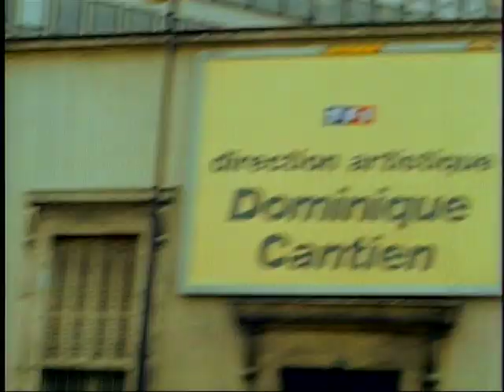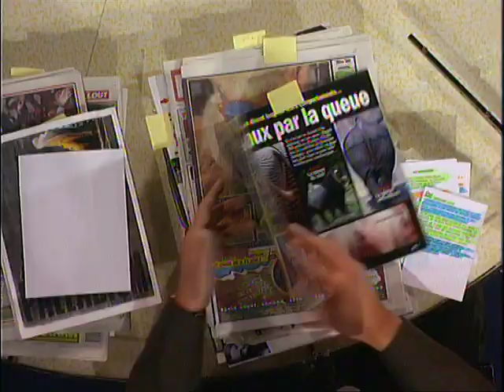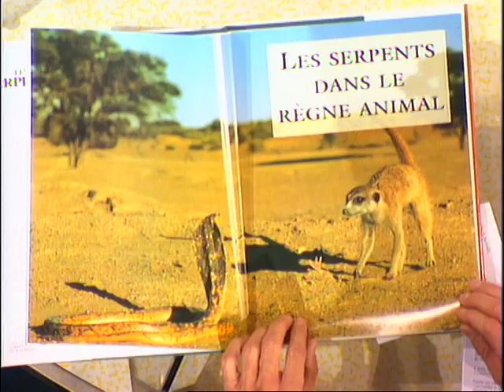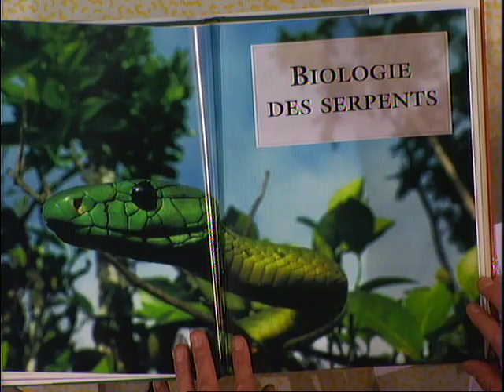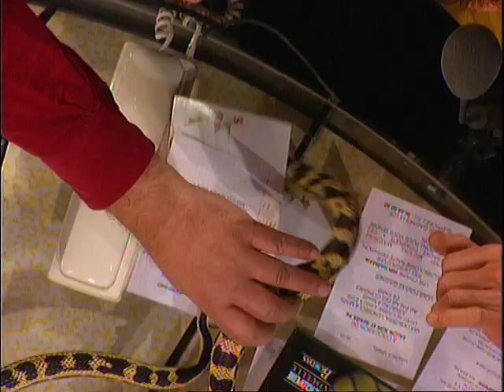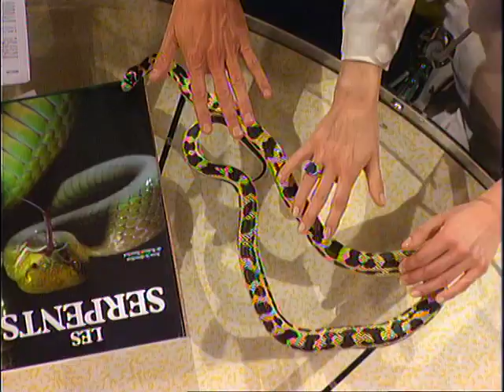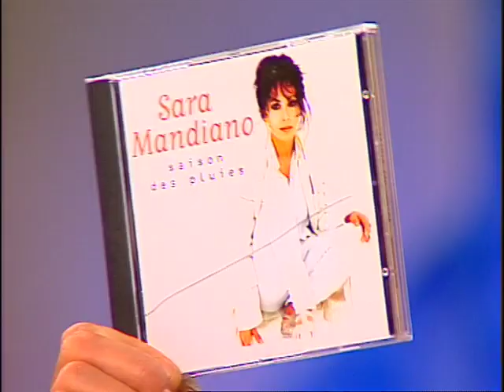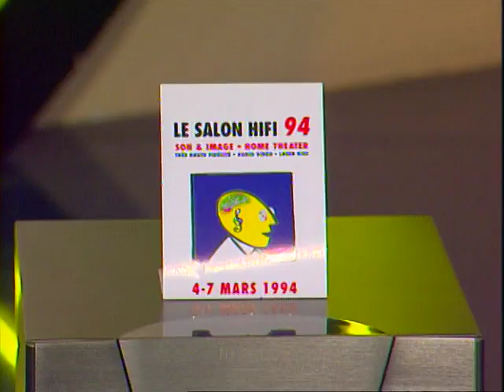Sara Mandiano est dans Coucou c'est nous - Emission complète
Christophe Dechavanne recevait Sara Mandiano !

Emission diffusée le 3 mars 1994.